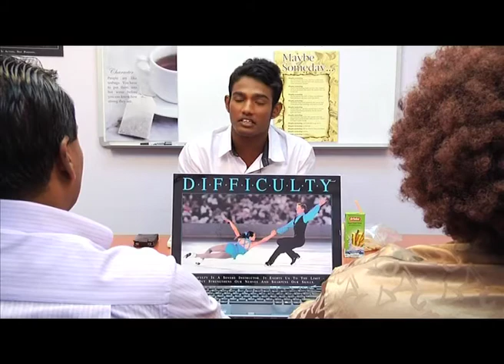Pickles 4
Community Message by SINDA